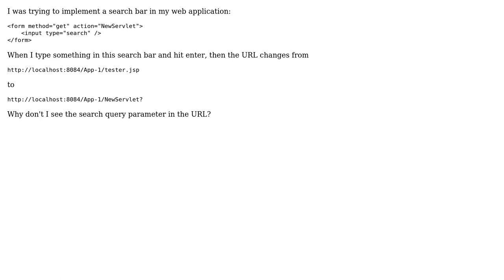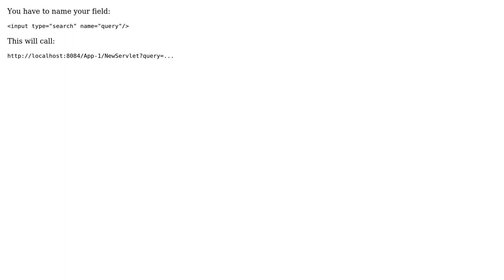Why don't I see the query parameter when I hit enter in the search bar?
With thanks & praise to God, and with thanks to the many people who have made this project possible! | Content (except music & images) licensed under CC BY-SA | Music | Images & others | With thanks to user Tomasz Nurkiewicz user saplingPro and the Stack Exchange Network Trademarks are property of their respective owners. You are responsible for your own actions.